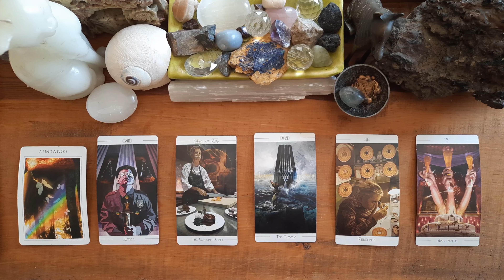Leo (4/24 General) No Longer Engaging The Influence Of Others / Your Word Is Law